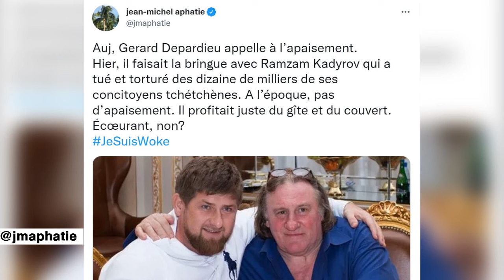Ukraine : cette photo de Gérard Depardieu refait surface et scandalise les internautes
Ukraine : cette photo compromettante de Gérard Depardieu refait surface et scandalise les internautes

Voici quelques mots-clés qui peuvent mieux décrire le contenu dans cette vidéo :
clic, internationale, jt, annonce, exclu, astuce, média, gerard depardieu, gerard, depardieu, scandale, ukraine, russie, conflit, guerre